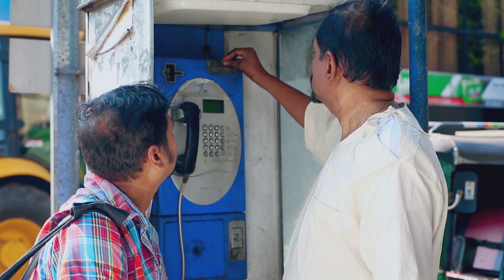'Karawanalle bola weda' Comedy drama Epi; 02 "කරවනැල්ලෙ බෝල වෙදා "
Director/ Deepthi Vageesha. PRODUCER / SUSILA KANTHI JAYASINGHA.

පළමු කොටස බලන්න මේ ලින්ක් link එකෙන් යන්න .

රංගන ශිල්පීන් ශිල්පිනියන් .

බන්දුල විජේවීර .කුමාර තිරිමාදුර .නන්දන හෙට්ටිආරච්චි .චතුර පෙරේරා .නිල් ජයසිංහ . චලනි බාලසූරිය .අශිකා මෙත්තසිංහ.රොශන් ජයසුන්දර .දිල්හානි කරුනානයක.නිමල් සූරියබණ්ඩාර .
උපුලි තෙන්නකෝන් .ගයාන් කසුන් විජේසූරිය .